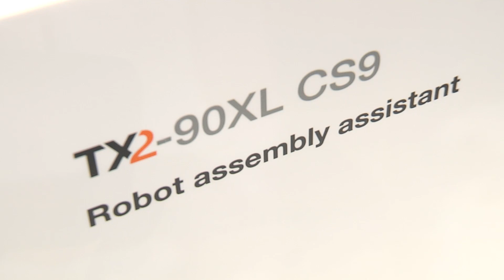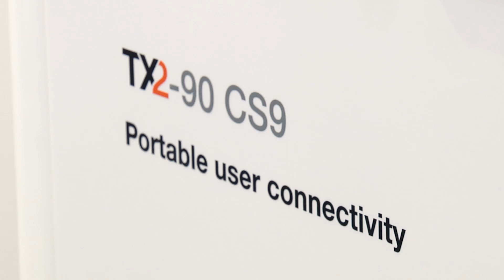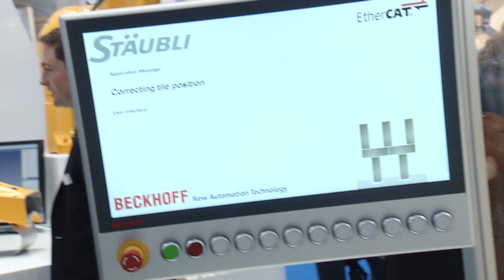Stäubli @ AUTOMATICA 2016 - The new world of robotics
Redefining Performance with the fastest, safe robots
Following its principle „Man and Machine”, Stäubli Robotics did not only present new products, but an entire new world of industrial automation at the Automatica 2016 in Munich. The new TX2 robot series demonstrated at the exhibition is Industry 4.0 compatible, and represents a new generation of robots which makes it possible for man and machine to safely work side by side, sharing workspaces, while meeting manufacturers' changing needs for high volume and small batch production.